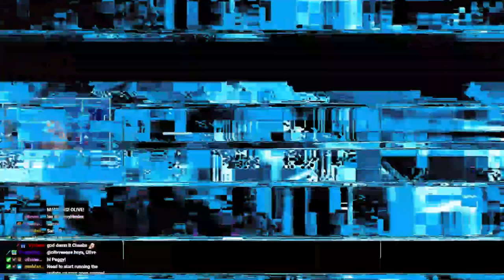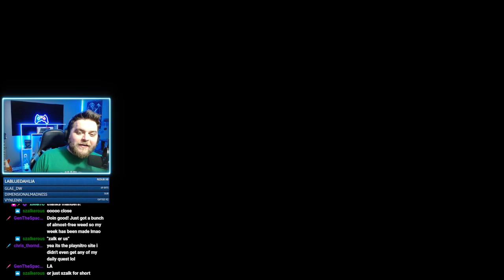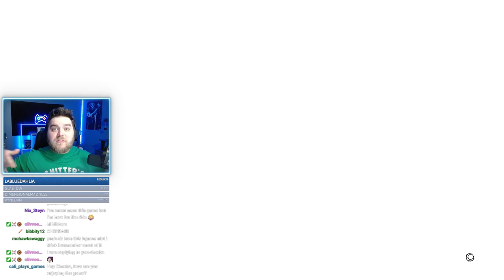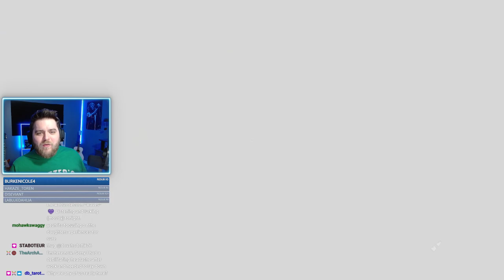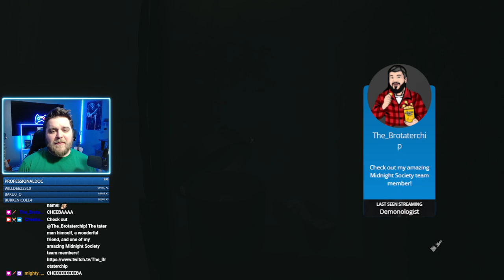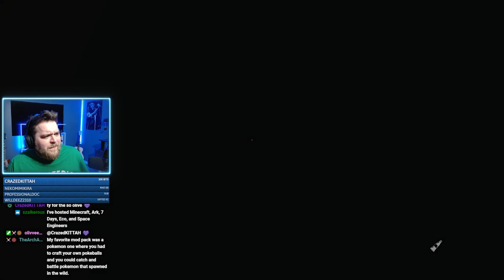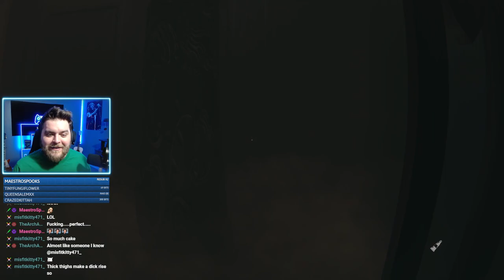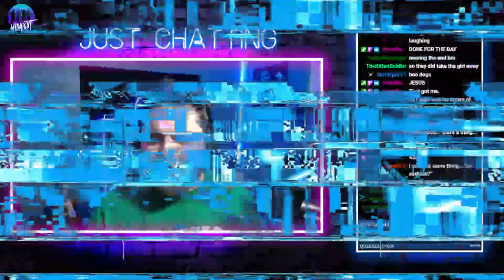Hump Day Horror! Playing Layers of Fear! - 4/12/2023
Streamed Live: Wednesday, April 12, 2023

Original Stream Title: Hump Day Horror! "What's your dream job?" - Well, in my dreams I don't work. [18+]